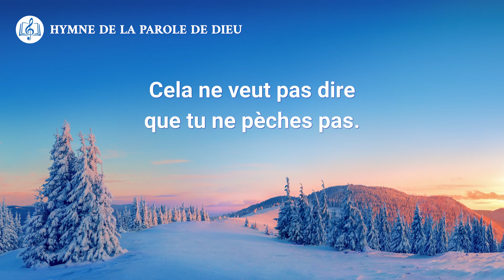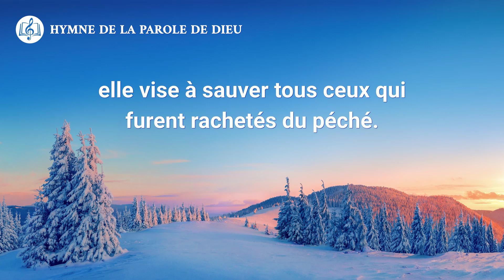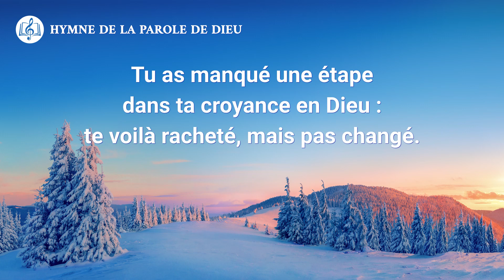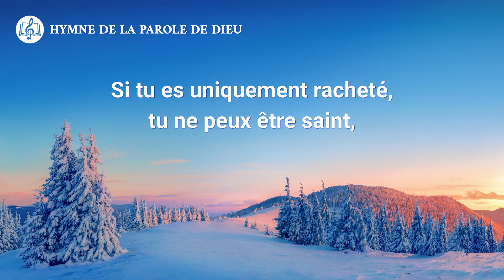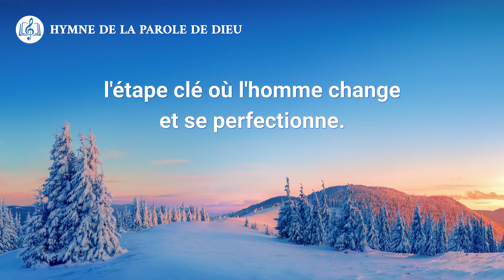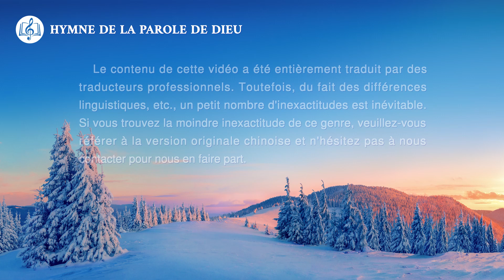Musique chrétienne « Accepte le jugement du Christ des derniers jours afin d'être purifié »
Tu sais que Jésus descendra aux derniers jours,
mais comment s'y prendra-t-Il exactement ?
Un pécheur comme vous, racheté mais imparfait,
peut-il être à l'image du cœur de Dieu ?
Car toi, encore pécheur, tu as été sauvé par Jésus
et ne comptes plus parmi les pécheurs grâce au salut de Dieu.

Cela ne veut pas dire que tu ne pèches pas.
Comment devenir saint si tu ne changes pas ?

La seconde incarnation n'est plus sacrifice d'expiation,
elle vise à sauver tous ceux qui furent rachetés du péché.
Ainsi pardonnés, ils peuvent être purifiés, libérés du péché.
Une fois changés, se libérant de Satan,
ils retournent devant le trône de Dieu.
Ainsi seulement, l'homme peut être pleinement sanctifié.

Tu es troublé par l'impureté, l'égoïsme et la méchanceté,
et pourtant tu veux descendre avec Jésus, bonne chance !
Tu as manqué une étape dans ta croyance en Dieu :
te voilà racheté, mais pas changé.
Afin que tu sois à l'image du cœur de Dieu,
Il doit Lui-même œuvrer pour te changer et te purifier.

Si tu es uniquement racheté, tu ne peux être saint,
tu ne peux partager les bénédictions de Dieu.
Car tu as manqué une étape dans la gestion de Dieu,
l'étape clé où l'homme change et se perfectionne.
Et donc toi, pécheur racheté,
tu ne peux recevoir l'héritage de Dieu.